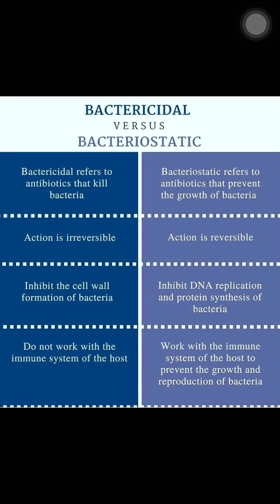Bacteriostatic and Bactericidal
If u have any idea you  can suggest in comments or u can ask